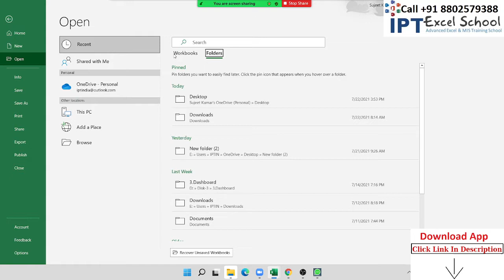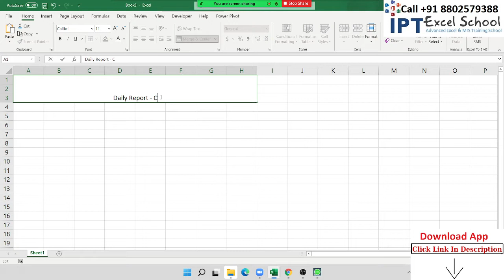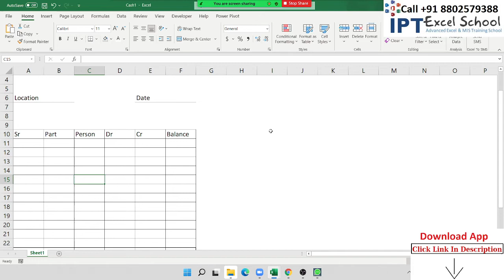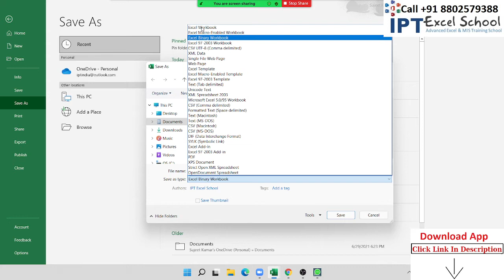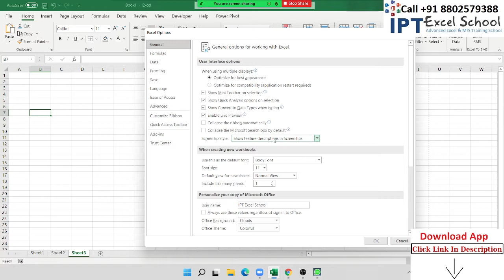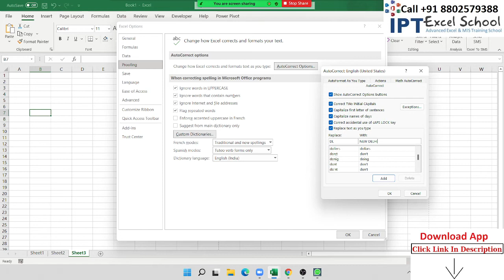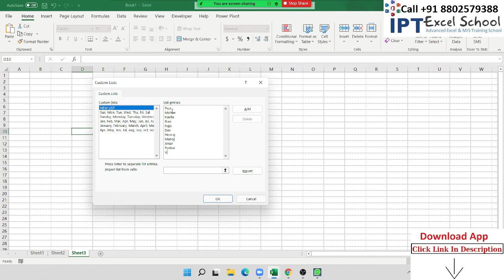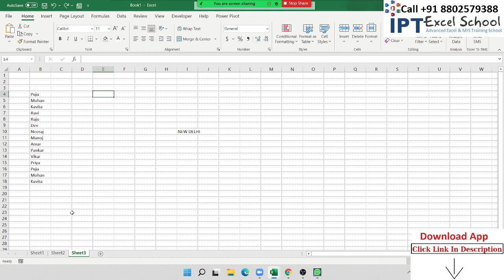Advanced Excel Training